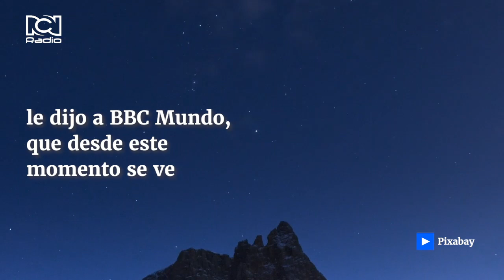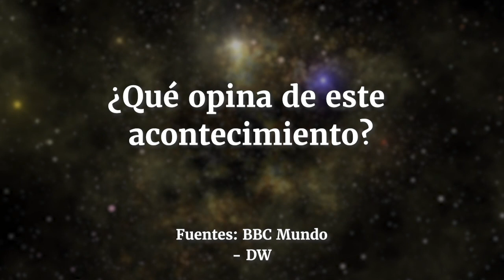Así podrá ver la alineación de Júpiter y Saturno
Júpiter y Saturno se alinean esto no ocurría desde la Edad Media. En este video le contamos cuándo sucederá y dónde podrá verse.